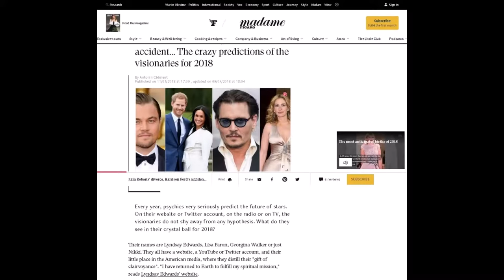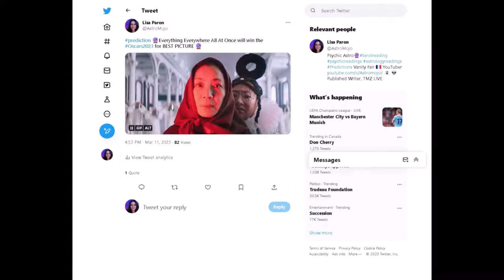Who is Lisa Paron?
Who is Lisa Paron? Watch this video and find out! Psychic Lisa Paron bio, credentials, predictions that came true and my 300th video on YouTube. 🧿🔮
EMAIL CARD READINGS

Have a listen to my latest Radio Interview I did from the UK on January 7, 2021 for many predictions for 2021. I am starting about 50 mins in but the whole show is very interesting.

Then listen to what the guys in England had to say about my predictions I made on their show several months after here about 50 mins into it.

This is another radio interview I did in July 2020 in London, England on another show where I accurately predicted Jennifer Lopez and A Rod would break up.

Magazines, Newspapers and Websites that wrote articles ABOUT ME
Vanity Fair Magazine